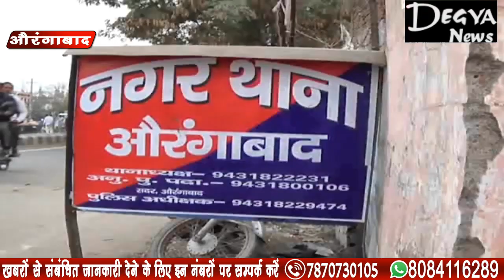ट्रफिक नियमों का पालन नहीं करना पड़ेगा महंगा @Degya News Aurangabad Bihar